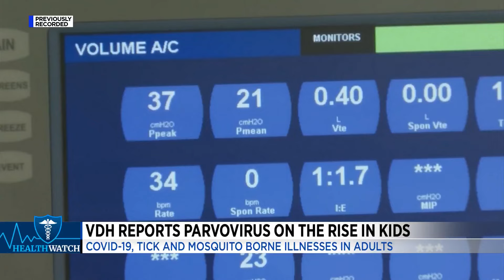Centra reports surge in COVID-19 cases as kids return to school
As your kids are heading back to school, so is the possibility of them getting sick.